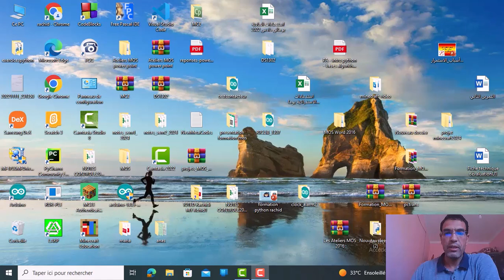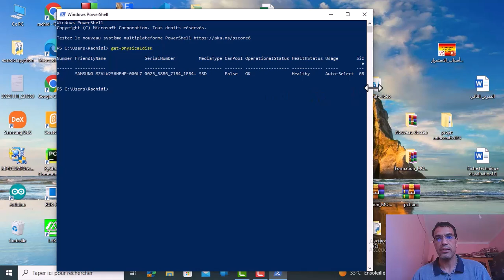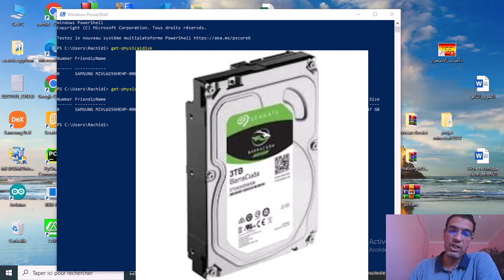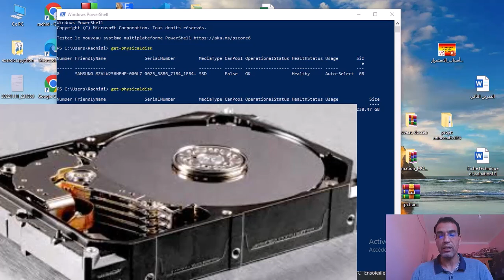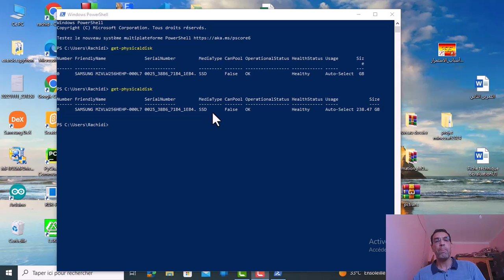أسهل طريقة لمعرفة نوع القرص الصلب المتواجد داخل حاسوبكHDD et SSD